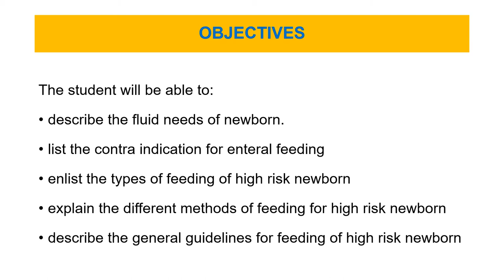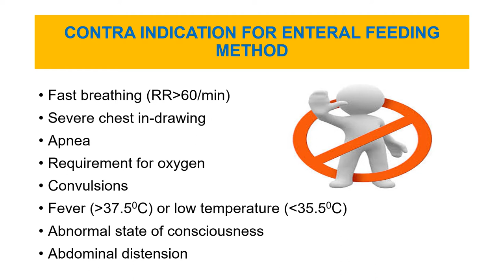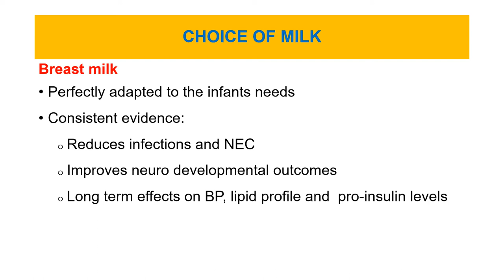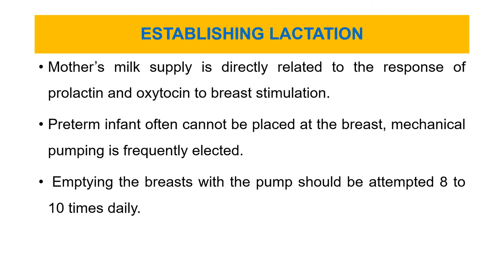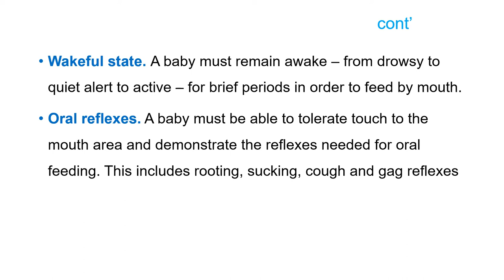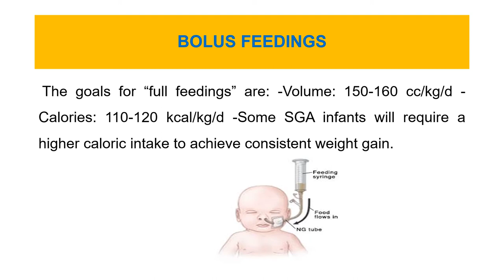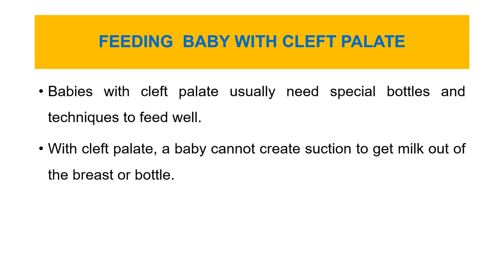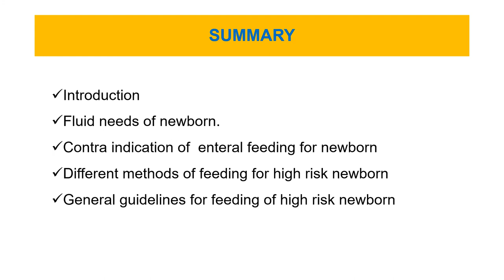FEEDING OF HIGH RISK NEONATES - fluid needs ,contra indication, types , methods , general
describe the fluid needs of newborn.,
list the contra indication for enteral feeding,
enlist the types of feeding of high risk newborn,
explain the different methods of feeding for high risk newborn,
describe the general guidelines for feeding of high risk newborn,